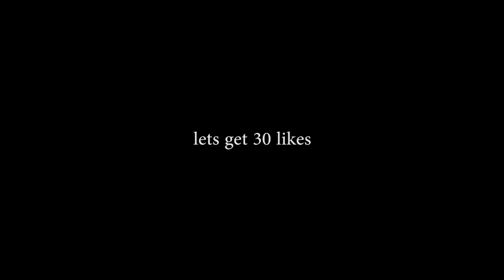UNKILLABLE BEDWARS GLITCH (unreachable spot) [Hypixel]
the idea was brought to me by Specifer and Lyz

eyy waddup squad fam so basicly i glitched into a island topper and im gonna get banned on the epic hypixel network so ye cool and also turn notifications on my epic miners